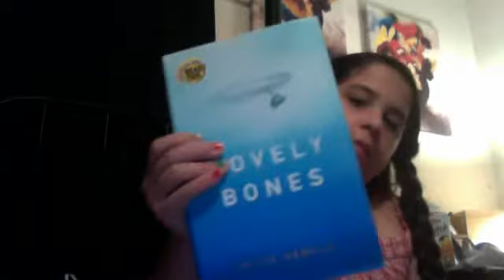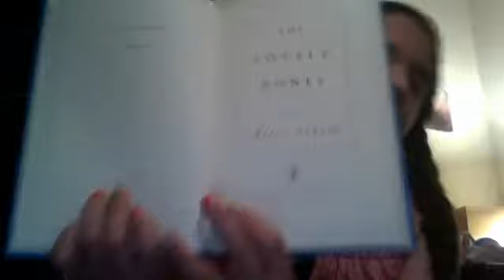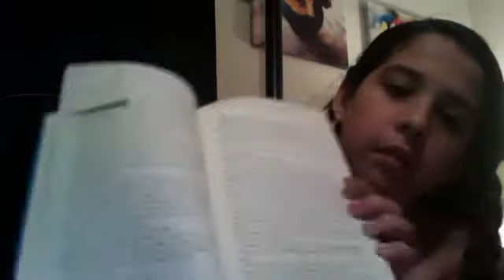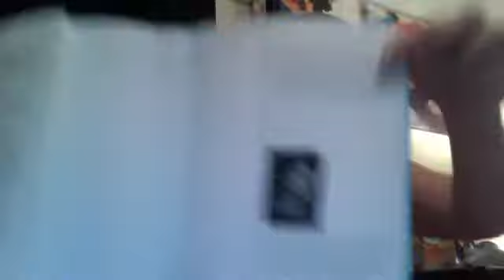iheartme1984's webcam video June 19, 2011 05:48 PM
my coooooooooollllllllllll book